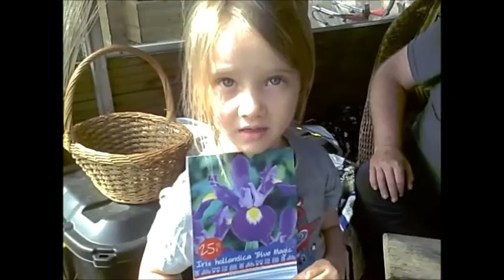Boroughbridge Allotment Society 11th April 2017 Kids Playing, Chickens, Planting, Dog Walking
A trip to Boroughbridge Allotment Society allotments is always great fun when visiting relatives.